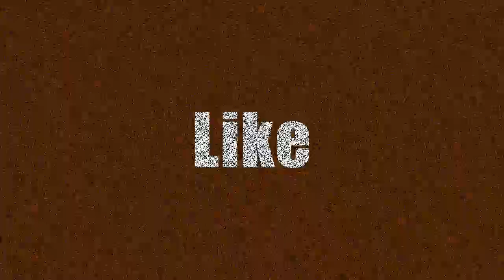কীভাবে চিনবেন মধু আসল নাকি নকল? খাঁটি মধু কীভাবে চিনবেন?